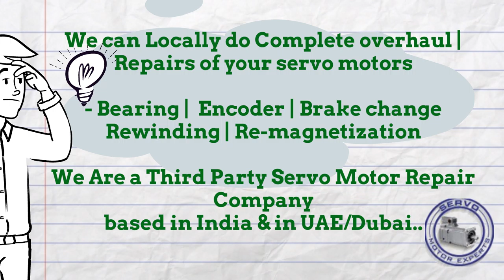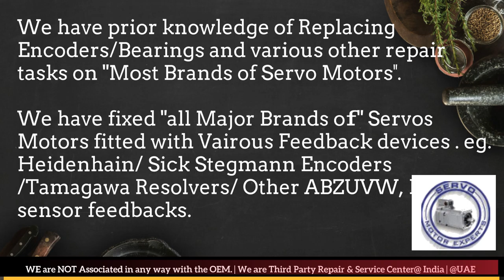AMK Servo Motor Heidenhain Sick Encoder Align Resolver Adjust Repair India Delhi Pune Mumbai